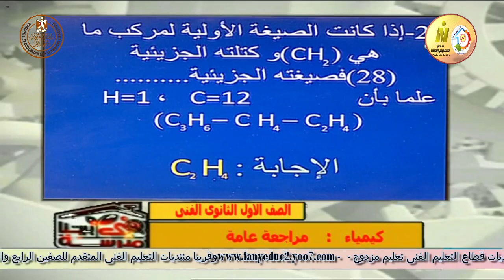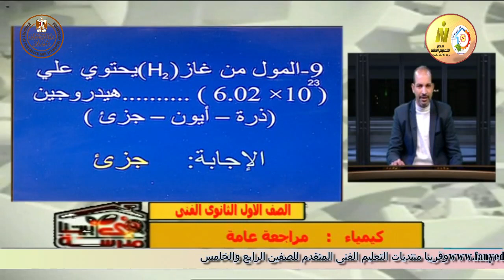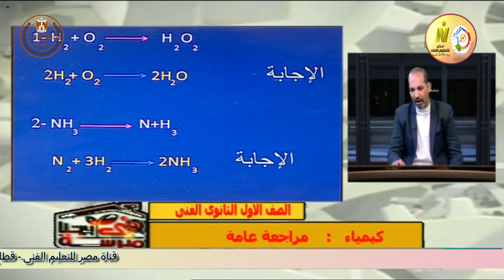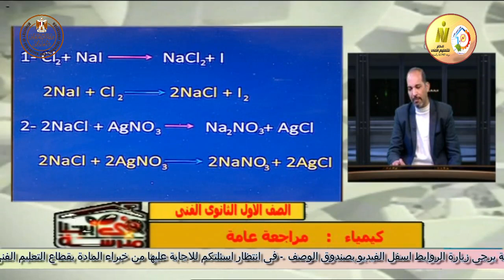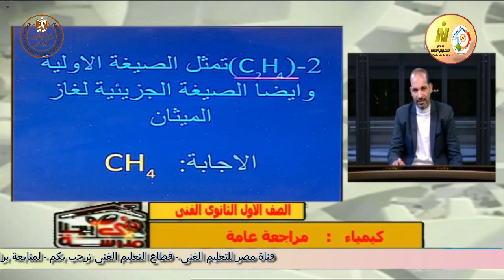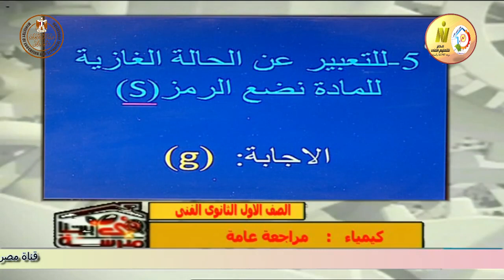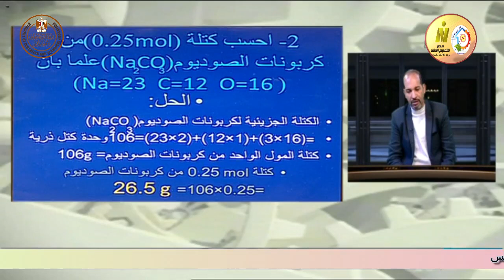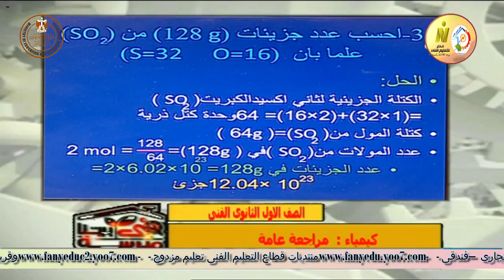الصف الاول صناعى و زراعى - كيمياء - مراجعة عامة الجزء الثانى - أ حسن احمد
وقريبا منتديات التعليم الفنى المتقدم للصفين الرابع والخامس